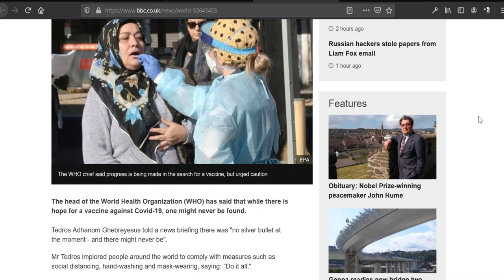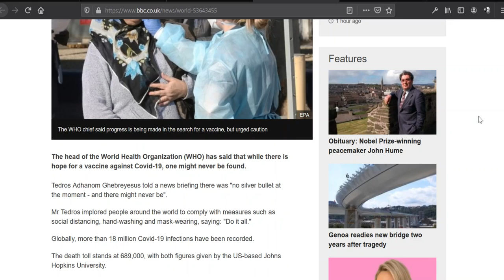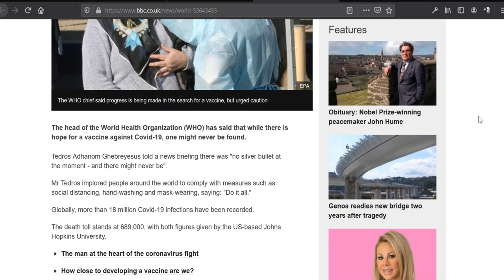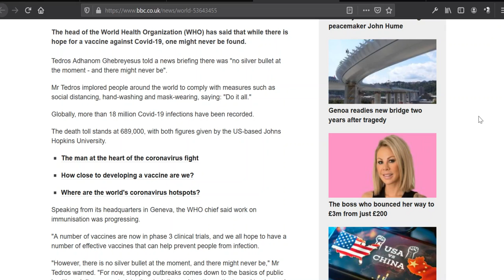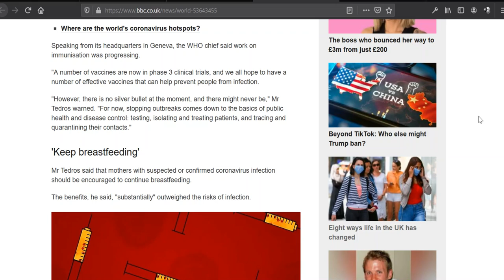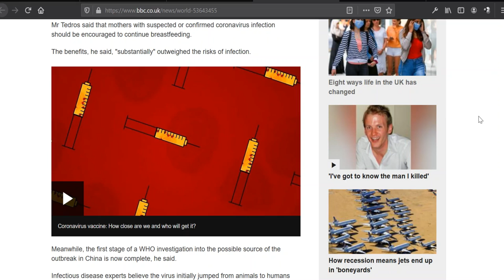WHO Warns of No Coronavirus Cure